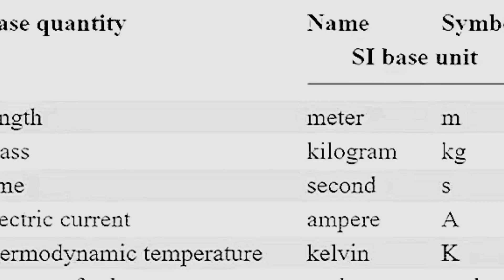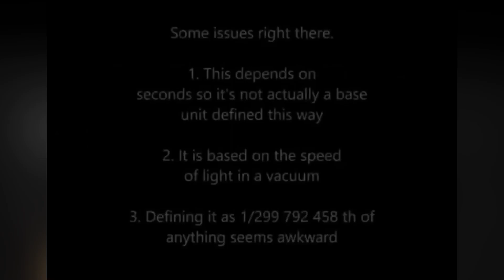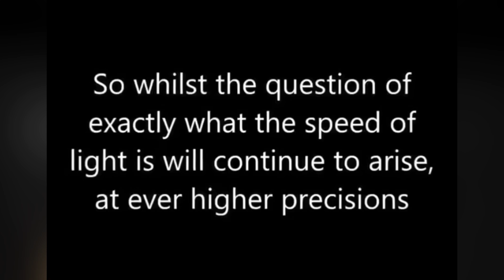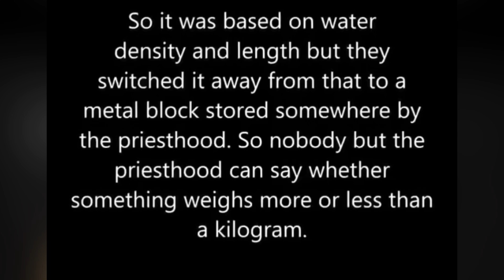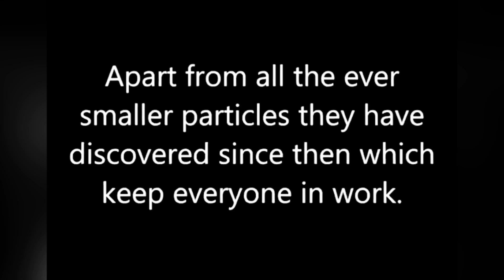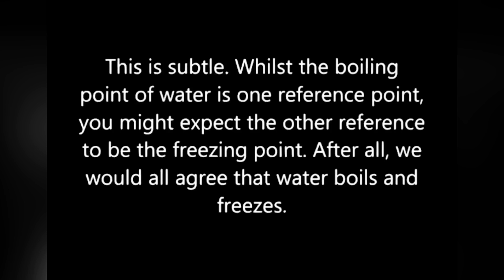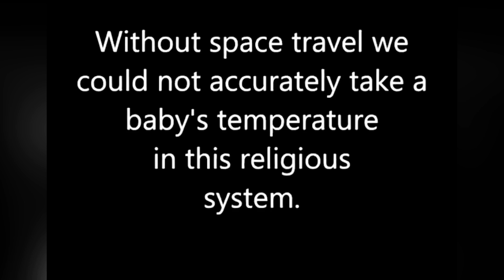BS Science and the BS units that build it.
Aaron Dover